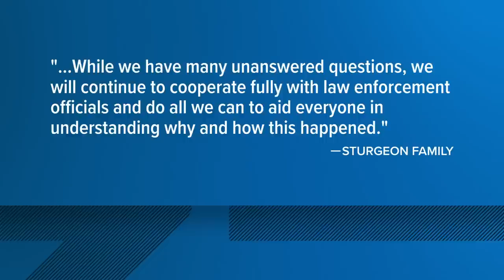Connor Sturgeon's family release statement on the Louisville mass shooting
"No words can express our sorrow, anguish, and horror at the unthinkable harm our son Connor inflicted on innocent people," the statement read.